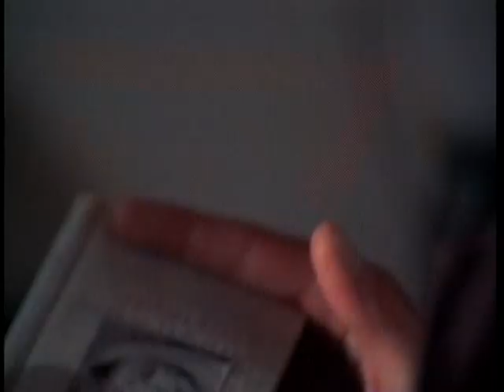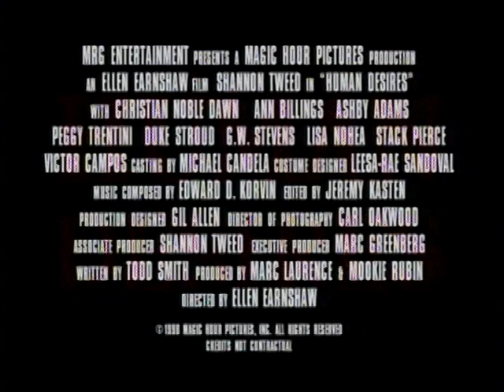Human Desires (1997) Trailer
Trailer for the 1997 erotic thriller Human Desires, directed by Ellen Earnshaw, starring Shannon Tweed.